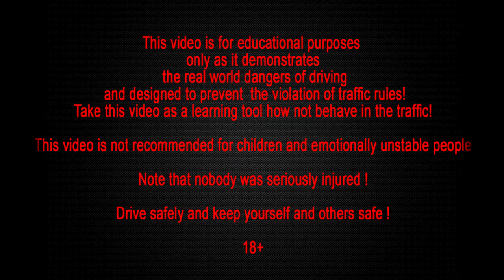Car accident car crash compilation 2014 part 161